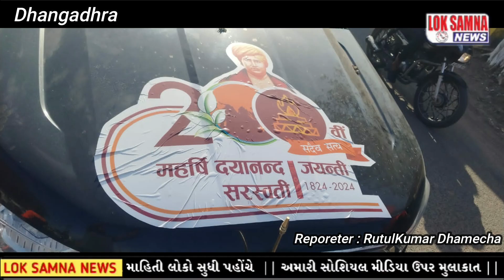9 February 2024(5)